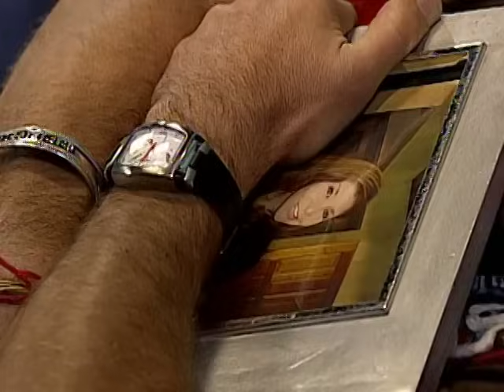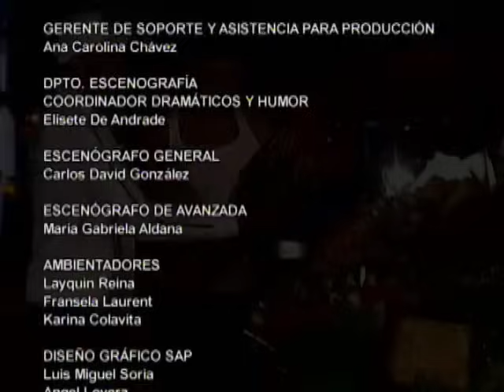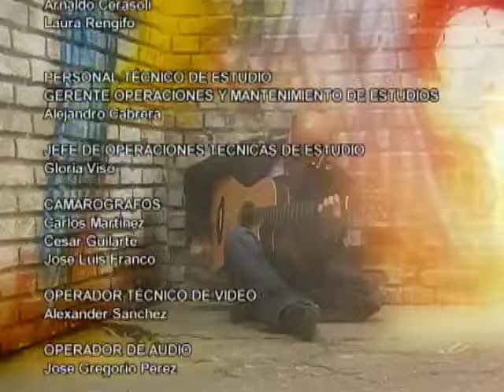Mi Prima Ciela _ Episodio 49 _ Mónica Spear y Manuel Sosa _ Telenovelas RCTV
Episodio 49
Cristóbal recibe con sorpresa la decisión de lleana que no volver ni con él ni con Federico y quedarse sola esperando a que nazcan sus nietos.